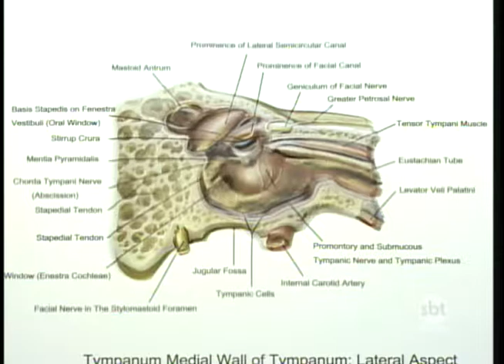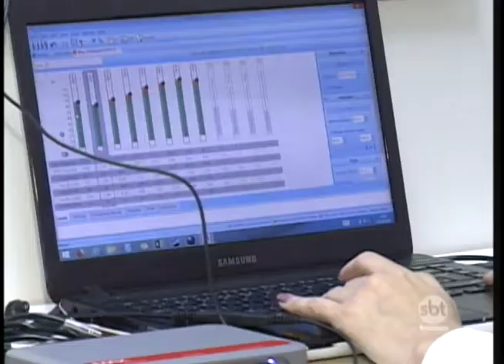Três em cada 10 pacientes com meningite sofrem com a perda auditiva